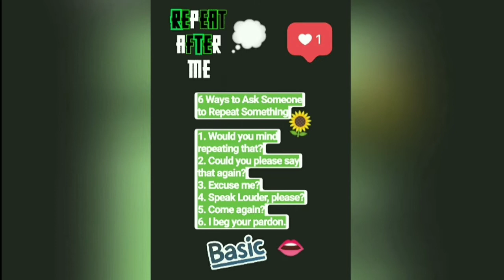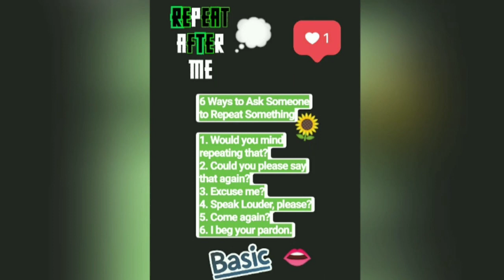6 Ways to Ask Someone to Repeat Something / Learning is Fun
There are various ways to ask someone to repeat what they have just said. It could be, you didn't hear it, you didn't understand what they were saying or you wanted a confirmation if it's really true.